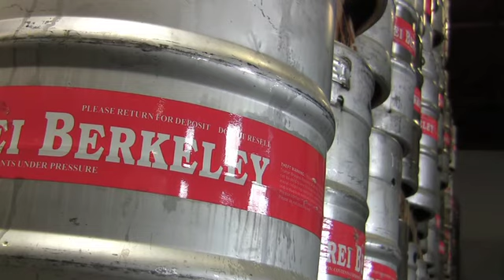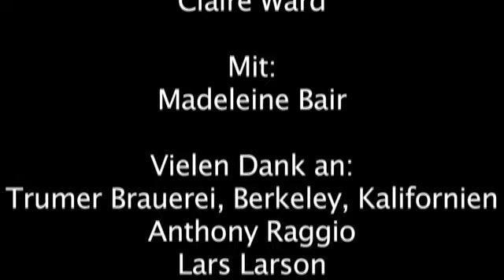Trumer Brewery: Defending the Pils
Trumer Master Brewer Lars Larson talks about pilsner's place in the craft brew movement. Shot on location at the Trumer Brauerei, Berkeley, CA. A production of the Knight Digital Media Center multimedia workshop May 2011.